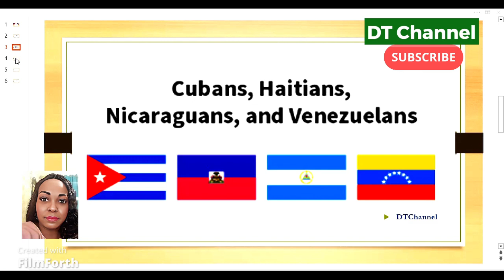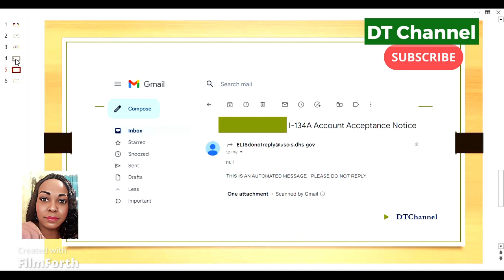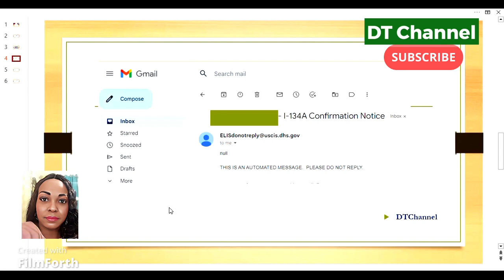How To Identify USCIS Communication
Video ak dokiman sa fet sou baz rechech pesonel pou Ayisyen ka jwenn infomation sou program imanite peyi USA mete sou pye le 1/6/23.